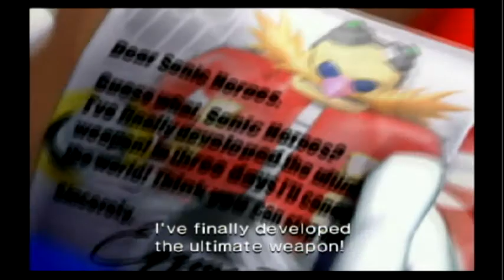The Three Heroes -Random Retro Bonus Round #6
Today on Random Retro Bonus Round, we pull out a surprisingly good 3D Sonic the Hedgehog game. Sonic Heroes came after the whole Sonic Adventure catastrophe and is surprisingly playable.